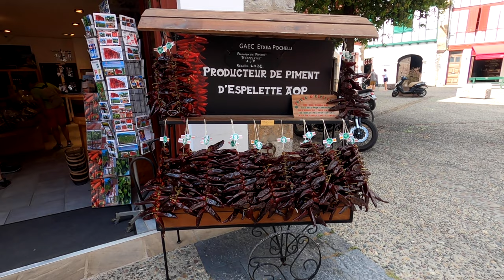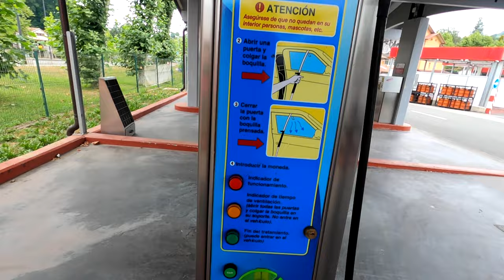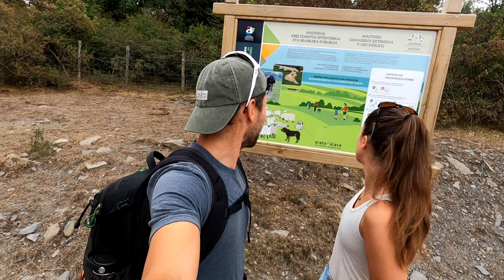WHATS WRONG WITH OUR VAN? - Crossing the Pyrenees to Spain // Van life Europe Ep 4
We arrive in the tiny town of Espelette which is famous for its red chillis hanging from the buildings. We love chillis and decided to buy some Espelette chilli sauce which is amazing!

After our incredible time in France it is finally time to cross over the Pyrenees and into Spain. It’s safe to say that we didn’t expect Northern Spain to look and feel the way it did. We were imaging a much drier landscape, but we were greeted with vast green mountains and a much more tropical environment.

So far van life in Europe has been incredible and we cannot wait to continue to explore Spain.

I’m not sure our van agrees with the mountains though and while driving we are started to notice something wrong, it’s making us feel on edge and uncomfortable. Fingers crossed it doesn’t ruin our time in Spain.

ANNOUNCEMENT!

We have just launched our first sticker collection. We have a sticker for everyone in the FOA team including Jonny, Hannah, Tia, Skye and also Harvee the Transit.

You can buy our stickers on our store via this

Thanks to everyone who supports our adventures, we couldn't do any of this with out you!

VIDEO CONTENTS
00:00 Intro
00:55 Espelette
04:44 Van chores
07:45 Hidden parkup
09:50 Spain
10:26 Juicing
11:53 Waterfall walk
17:20 Llanes
20:33 Van troubles
22:17 Into the mountains
26:17 River Parkup

ABOUT FINDING OUR ADVENTURE
We are Jonny & Hannah and we love to travel! After traveling through South East Asia and starting Finding Our Adventure we wanted to explore more of our own country and Europe. That led to a 2 year van obsession, we watched every video on Youtube we could find and spent countless hours designing our own tiny home on wheels. Finally we were able to purchase our Ford Transit and spent 7 months converting it into our very own little campervan.